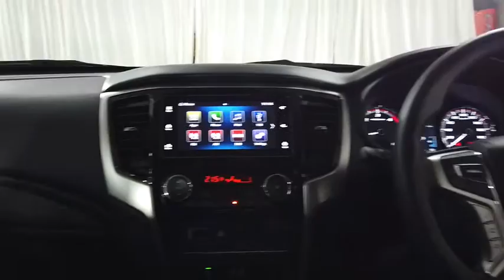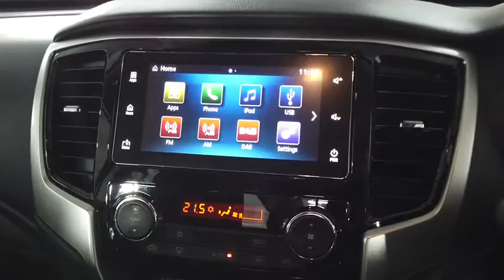2019 MITSUBISHI TRITON Ryde, Sydney, New South Wales, Top Ryde, Australia 2526354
Red New 2019 MITSUBISHI TRITON available in Ryde, New South Wales at North Shore Mitsubishi.

Hunter Holden
603 Victoria Road